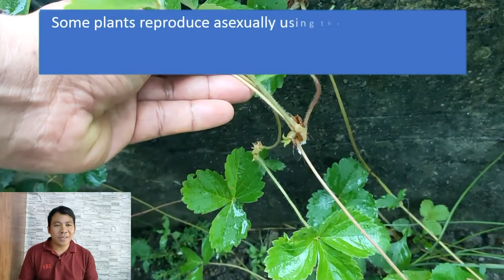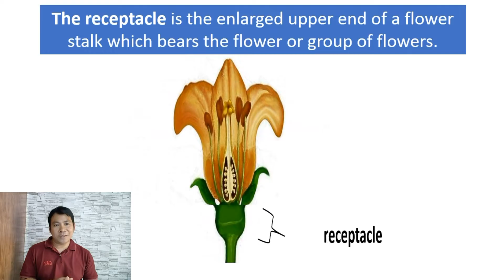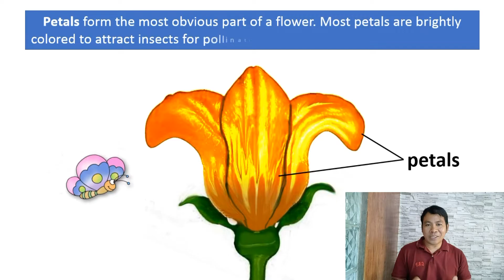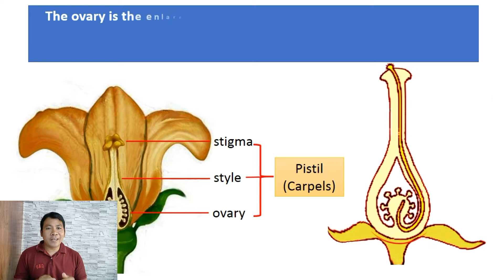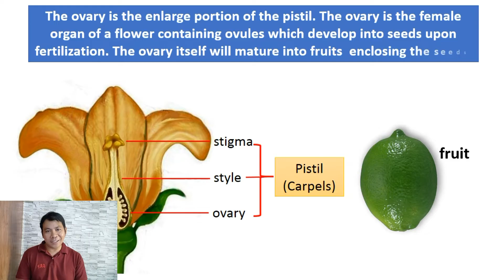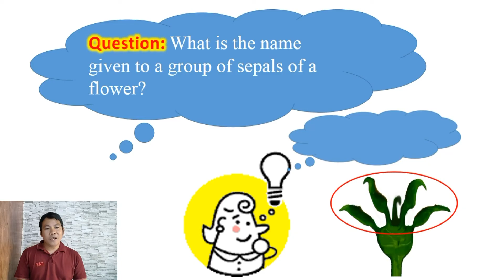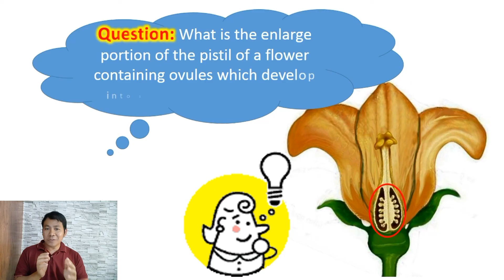Science 5, Describe the reproductive parts in plants and their functions.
MELC Based Science 5, Describe the reproductive parts in plants and their functions.